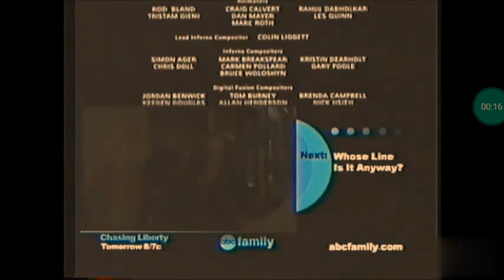ABC Family Split Screen Credits (2006)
Credit to EndCreditsFan.
From after the 2003 movie, "Good Boy!". For Originalsboy, Marcus Montgomery's Logo Archive, Jude A, and MsCrystal E.